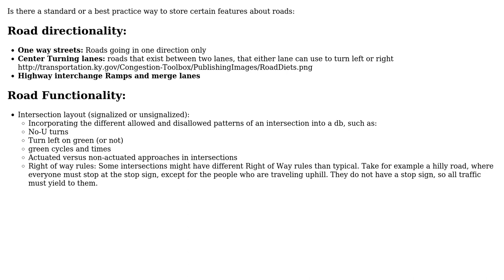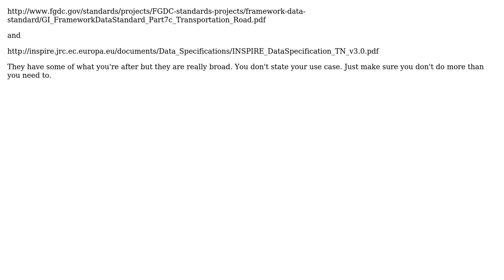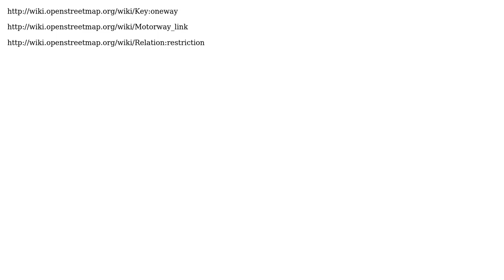GIS: Database design: road topology in GIS (4 Solutions!!)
GIS: Database design: road topology in GIS

With thanks & praise to God, and with thanks to the many people who have made this project possible! | Content (except music & images) licensed under CC BY-SA | Music | Images & others | With thanks to user Sean user OJW user Kirk Kuykendall user Fabien Ancelin user dassouki and the Stack Exchange Network Trademarks are property of their respective owners. You are responsible for your own actions.